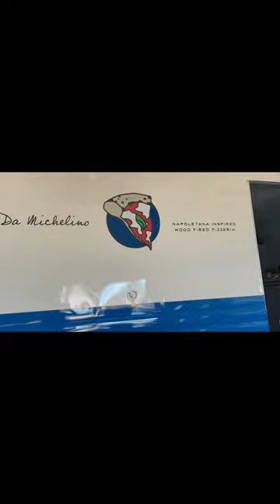Mobile Business Builder! Food Trucks! Trailers! Mobile Bars! Retail! Pizza Trucks! Pizza trailers!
If you're interested in owning your own Mobile Business get a CUSTOM Build or Outfit from Gorilla Fabrication!  We build Custom Food Trailers, Mobile Bars, Retail Trailers -Trucks- and Stands, Classic Pizza Trucks, Pizza Trailers, Teardrop Trailers, and Vintage Trailers!  We also outfit Food Trucks and Food Trailers!